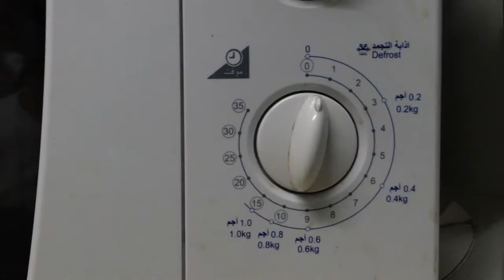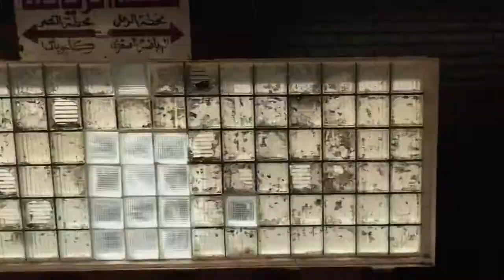what trick was that??